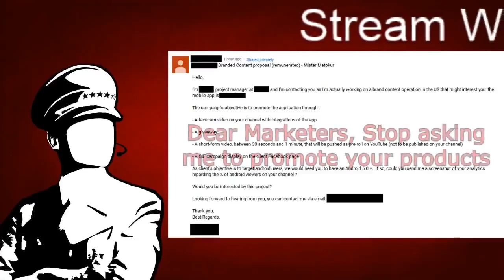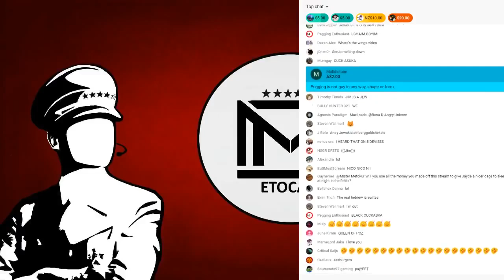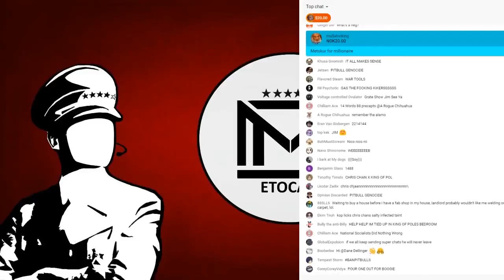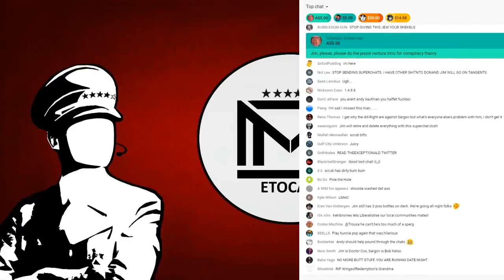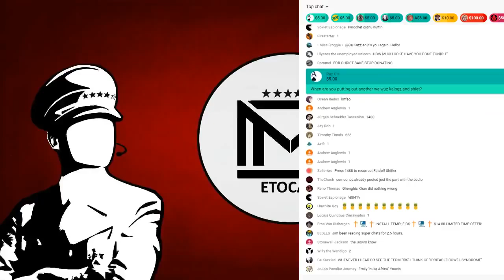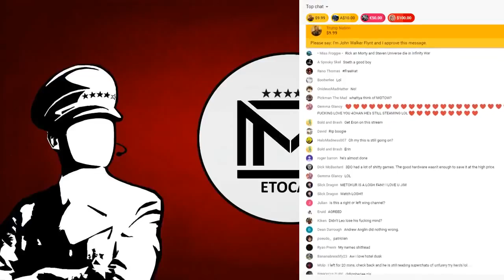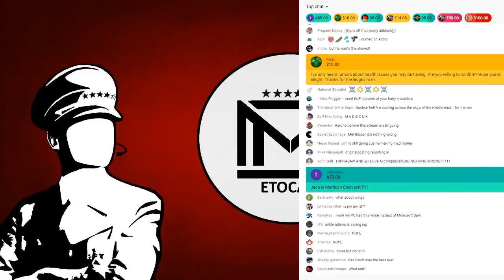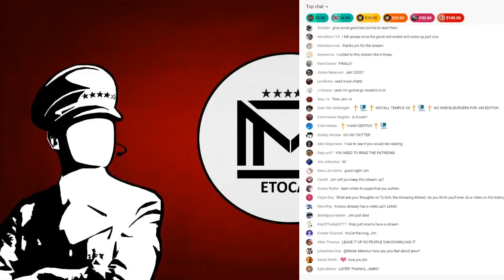Mister Metokur - Queen of Poz [2018-04-30]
"I thought we were friends Jim"
5 Years later & even from beyond the grave, Jim keeps humiliating this retard.

BTC: bc1qhnaag6ypd2vagdp4d924mhky7kmtmctkh643zl
ETH: 0x424447B51A7a2D304e771DAA620b1a275d7A56b2
LTC: Lc7KPAfuFjFahPF2DRi3afShN75V8eXarL
SOL: ALeqMNmhGieisRHDWYUZqGpRMgHdMuuCbTVEDPaYUQRX
DOGE: DJ9qrZJdJ4Bw7ixxJXRHzd8CJWGgCqW7yW